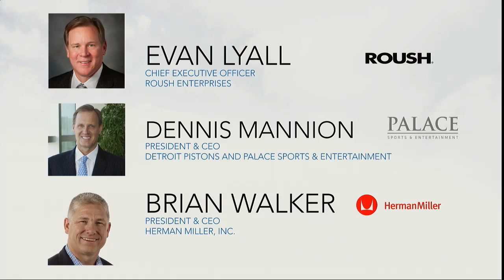Staying in the Game Keeping a Competitive Edge in a Rapidly Changing World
Learn how three CEOs have evolved their products and business strategies to keep pace with the times.
Evan Lyall, Chief Executive Officer, Roush Enterprises
Dennis Mannion, President & CEO, Detroit Pistons and Palace Sports & Entertainment
Brian Walker, President & CEO, Herman Miller, Inc.
Moderator: Nancy Kaffer, Columnist, Detroit Free Press